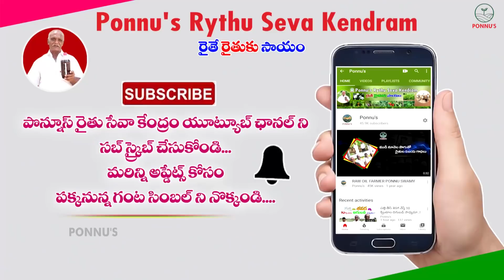మిరప కు నవంబరు లో బూజు తెగులు తప్పదా ...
Ponnu's Rythu Seva Kendram Address